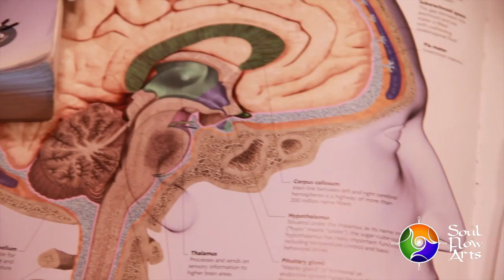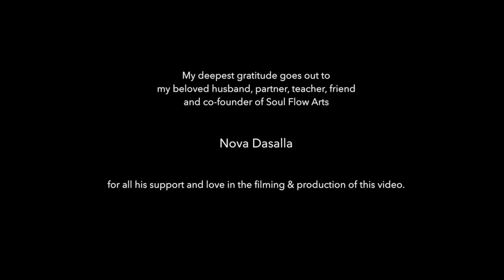Beauty that Transforms - Somatic Healing and Transformation with Flow Arts and Fire Dance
Hope to see you at the next workshop, training or retreat!

Beauty that Transforms is a journey and a program weaving dance and yoga with flow arts, science with soul, and powerful models of transformation and healing.

This journey led to the birth of two powerful somatic healing modalities - NeuroSomatic Flow™ and NaiAsana Yoga™.

Some say dance is the universal language of the soul...

For me, it was this dance, a dance of yin and yang, telling me a story about the ways of the world... a dance with two separate elements spiraling as one, that began guiding me on a path of healing... and discovery.

Beauty that Transforms is a journey of calling forth a new possibility.

It is a journey of living the question, "What will it take to awaken your inner fire?"

What is it that makes you come alive?

We are all guided by some greater force. A force that lives as an inner flame in each and every one of us, seeking nothing more than to shine it's light, and share it's own unique dance. We are all here to be danced by that inner flame.

This is an invitation to embark on that journey.

to learn more about upcoming workshops and retreats! You may also sign up for our newsletter which features videos, resources, announcements and inspiration.

Aloha & Namaste,

Dr. Jinju

NaiAsa Institute has been birthed in response to the dire need for new paradigms of education and training that are based in HARMONY of yin and yang, universal principles for personal and organizational transformation.

Our programs weave scientific knowledge, indigenous wisdom, and somatic (mindful movement) arts in service to the greater balance of these principles.

In the 60s & 70s, the new paradigm of human evolution was meditation. Into the 90s and today, it’s yoga.

Within these paradigms, much of the focus has been on yang (masculine) energy.

With the balanced return of yin energy . . . . the future is Flow.